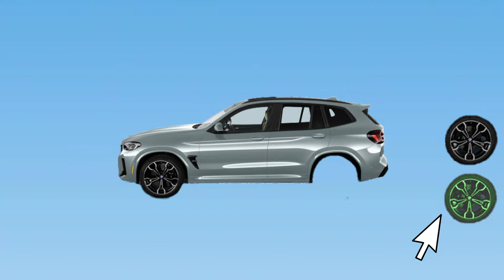correctly correctly guess the (car wheel )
guess the picture correctly which is the right car wheel/tyre ?